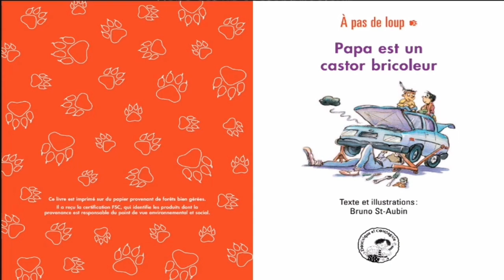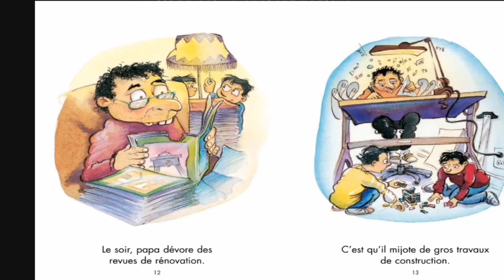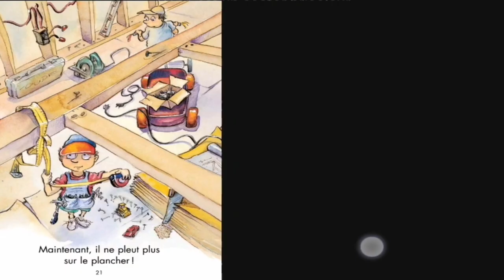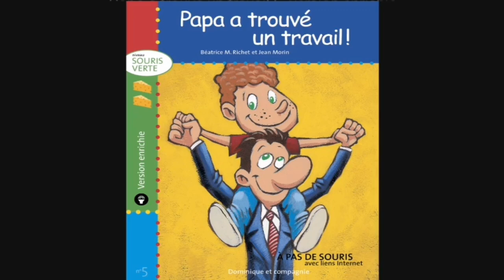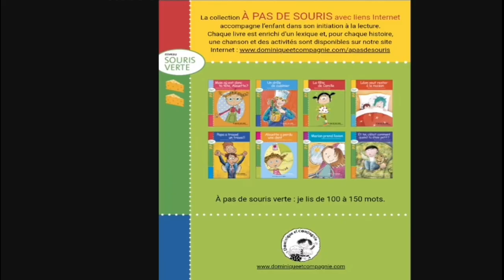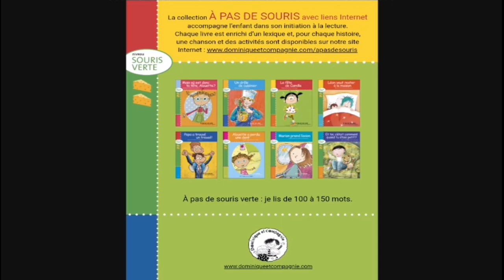histoire de papa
Histoire de papa, j'ai choisi délibérément de ne pas mettre au pluriel pour marquer une certaine singularité hihi... bref nous allons aborder des histoires croustillantes de papa, de papa sous toutes leurs formes, il s'agit là d'adopter un certain point de vue tolérant, d'avoir un peu d'humour et surtout une grande ouverture d'esprit... bonne fête à tous les papas, bon visionnage et bonne semaine bisous hihi...

Daddy's story, I deliberately chose not to put in the plural to mark a certain singularity hihi ... in short we are going to tackle the crisp stories of daddy, daddy in all their forms, it is a question of adopting a certain tolerant point of view, to have a little humor and above all a great openness ... happy birthday to all dads, good viewing and good week kisses hihi ...